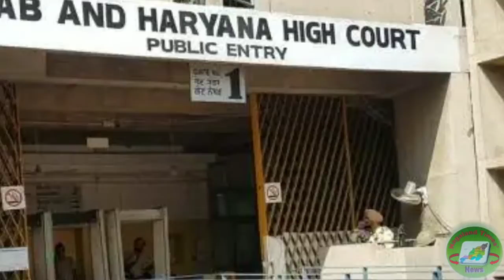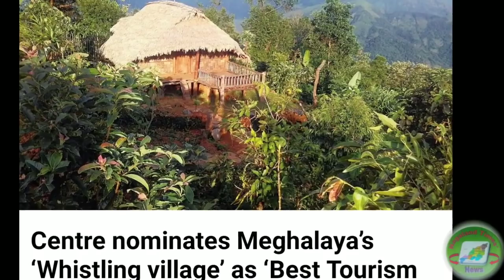10/09/2021 September NTN Morning News, Action against violation of covid19 SOP.